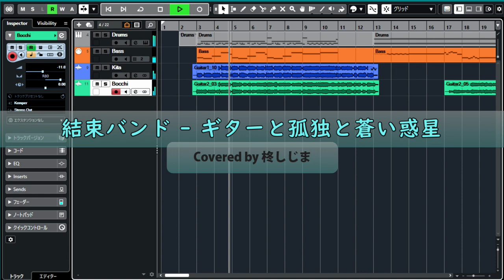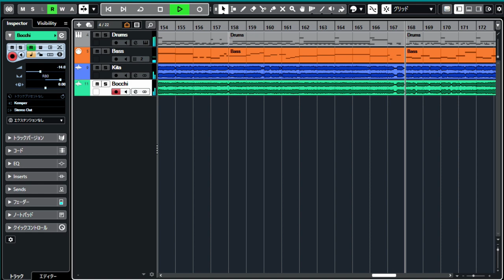結束バンド - ギターと孤独と蒼い惑星(Covered by 柊しじま)